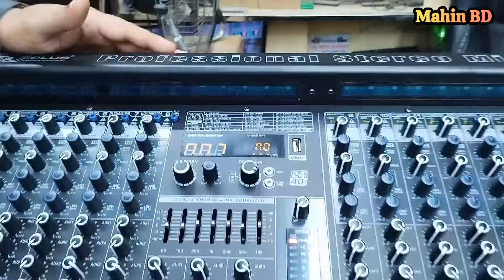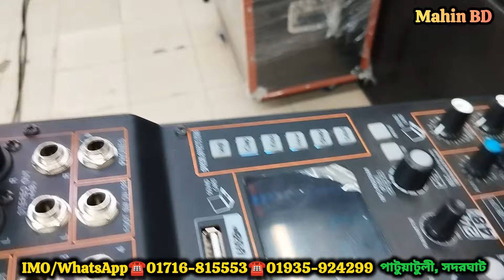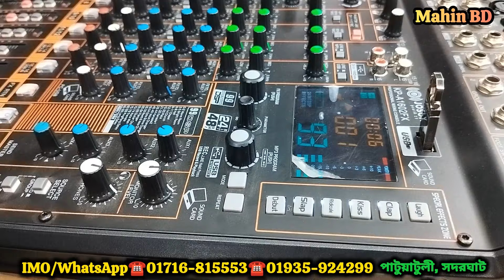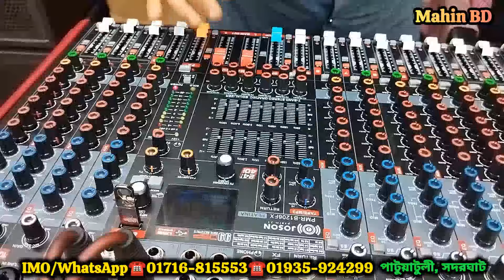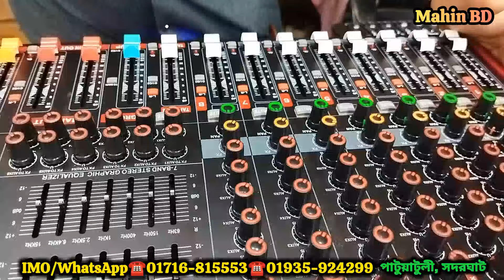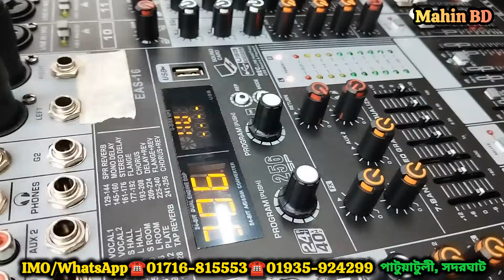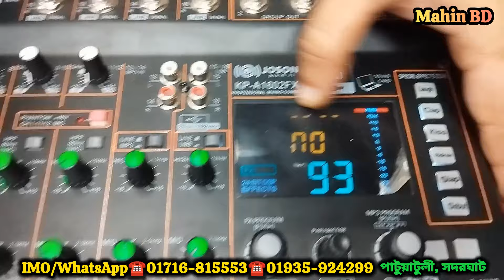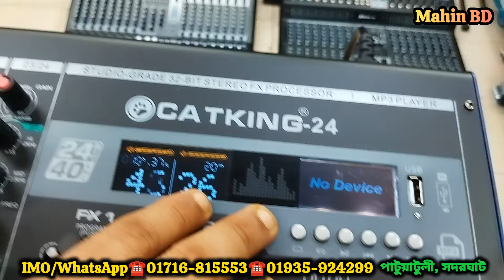২০২৪ আপডেট মিক্সার A-Z কালেকশন কিনুন💥 sound system wholesale market🔥সাউন্ড সিস্টেমের পাইকারি মার্কেট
সাউন্ড বক্সের এ টু জেড আইটেমের পাইকারি মার্কেট🔊sound system wholesale market

স্টার ডিজিটাল সাউন্ড এন্ড লাইটিং
মুন কমপ্লেক্স, আন্ডারগ্রাউন্ড, দোকান নং ১ , ২ , ওয়াজঘাট, পাটুয়াটুলী, সদরঘাট, ঢাকা
IMO WhatsApp
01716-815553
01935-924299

1️⃣সারাদেশে কুরিয়ার-কন্ডিশনে পাইকারি বিক্রয় করা হয়।
2️⃣অর্ডার কনফার্ম করতে পাঁচ শত টাকা বিকাশ করে বাকি টাকা ট্রান্সপোর্ট/কুরিয়ার এজেন্সি থেকে প্রডাক্ট বুঝে নেয়ার সময় পরিশোধ করুন।

Tag
সাউন্ড সিস্টেম,
microphone,
speaker cable price,
stand price,
18 inch speaker,
18 inch ring light price in banglades